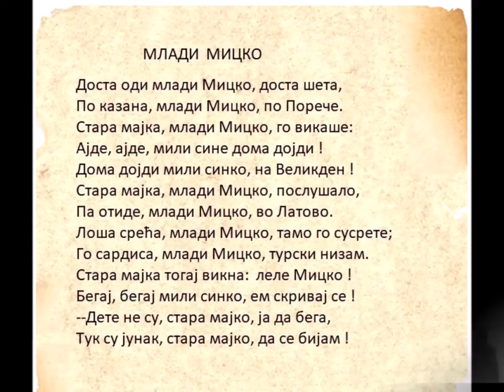Milan Mica Petrovic, Млади Мицко / Mladi Micko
Део збирке комитских/четничких народних песама из Српско-турских ратова друге половине 19. века и почетком 20. века.
Испод: текст и опис ...

Посетите Мићин сајт -- све песме су за слободно скидање.
-- all songs are free for downloading.
МЛАДИ МИЦКО
(народна)

Доста оди млади Mицко, доста шета,
По казана, млади Мицко, по Порече.
Стара мајка, млади Мицко, го викаше:
Ајде, ајде, мили сине дома дојди!
Дома дојди мили синко, на Великден!
Стара мајка, млади Мицко, послушало,
Па отиде млади Мицко во Латово.
Лоша срећа, млади Мицко, тамо го сусрете;
Го сардиса, млади Мицко, турски низам.
Стара мајка тогај викна: леле Мицко!
Бегај, бегај мили синко, ем скривај се!
--Дете не су, стара мајко, ја да бега,
Тук су јунак, стара мајко, да се бијам!

Мицко Крстић (рођен 1855. у селу Латову, Отоманско Царство — убијен код села Ужишта, 13/16. октобра 1909. Отоманско Царство), познат као Мицко Поречки (по области Пореч), је био четнички војвода у Старој Србији. По занату је био самарџија и једно време радио у Скопљу.

1876. год. побегао је од куће због зулума Џемајила-Џеме и губертовао по Румунији и Србији, и ратовао. Чета Мицка Крстића 1879. формирана је у Нишу уз припомоћ Николе Рашића и војних власти у Врању. После Брсјачке буне допао је затвора 1882. и остао у затвору до 1904. Чим је пуштен из затвора, и вратио се кући, организовао је чету и почео се сукобљавати са Бугарима и Турцима.

Мицко је погинуо после Хуријета.
МЛАДОСТ
Мицко Крстић родио се у селу Латову у Рабетинској Реци. Његови преци су из села Требина у Поречу, области код данашњег Македонског Брода који је у 19. и првој половини 20. века снажно неговао српске традиције. Као дечак Мицко је отишао у Скопље да испече самарџијски занат. По повратку из Скопља затекао је стару обест албанског бега Џемаил Аге који му је понижавао и уцењивао оца.

ДОБРОВОЉАЦ И УСТАНИК
Мицко је отишао у Србију која је те 1876. ушла у рат са Османским царством. Мицко је у Српско-турском рату 1876—1878. учествовао као добровољац заједно са својим земљацима из Пореча. Након рата пребацио се у Пореч и ту учествовао као четовођа заједно са Илијом Делијом, Стефом Петровићем, Ристом Костадиновићем у герилском рату 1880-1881. познатом као Брсјачка буна. Тада је и извршио освету над Џемаил агом, што је забележено у народној песми Седнал ми Џемо слободен. Због зиме и потера Мицко је распустио чету 1882. и склонио се у Пореч у село Белицу. Турске потере су га ухватиле и одвеле у битољску тамницу где је „имао да одлежи“ 101. годину робије. Због свог отвореног српског декларисања био је жртва атентата у тамници, који је једва преживео. Након тога је ступио у преписку са српским конзулом у Битољу *Милојком Веселиновићем који је настојао да га ослободи.

Године 1897. Бугарска је искористила Грчко-турски рат 1897. да издејствује амнестију за све Бугаре у турским тамницама. Мицко Крстић је одбио да искористи амнестију и да се изда за Бугарина, и остао је у тамници све до 1901. када је српски конзул коначно успео да га ослободи. Од 1901. до априла 1904. Мицко је живео у Битољу од скромне помоћи српског конзулата.

ЧЕТОВАЊЕ
Када је након Илинданског устанка појачан терор ВМРО-а а над Србима. Саватије Милошевић и Лазар Кујунџић су успели да га пребаце у Пореч где је организовао прву српску чету са десне стране Вардара. Уплашени култом Мицка као старог борца и омиљеног народног јунака, челници ВМРО су кренули у напад на Мицка октобра 1904. Чете Георги Сугарева, Петра Ацева и Дамјана Груева напале су га код села Слатина у Поречу. Мицко је издржао борбу и чак однео победу у којој је заробљен и ревизиони војвода ВМРОа Дамјан Груев.Мицко је Груеву поклонио живот и пустио га под условом да више не напада Србе. Груев је преко конзулата у Битољу и Скопљу пребачен у Бугарску и није предат Турцима. Због старости Мицко је убрзо пребачен у Србију. Након Младотурске револуције вратио се у Пореч. Турски циљ је био да обезглаве народ, па како им је Мицко Крстић био прва мета, убили су га 13/16. октобра 1909. код села Ижишта у близини Кичева.

* Конзул Милојко Веселиновић је у својим младим годинама учествовао у Српско-турском рату 1876. године. У овом рату био је командант (таборник) Копаоничког батаљона а затим се борио у Добровољачкој дружини Милоша Милојевића на Рашкој, па у Моравско-добричкој дружини на Рогозни. Учествовао је и у рату 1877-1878. године. Прошао је кроз Стару Србију и бележио четничке-комитске песме. Издао је књигу 'Брсјачка буна' 1880 у Битољском вилајету и војвода Мицко, Београд 1906.